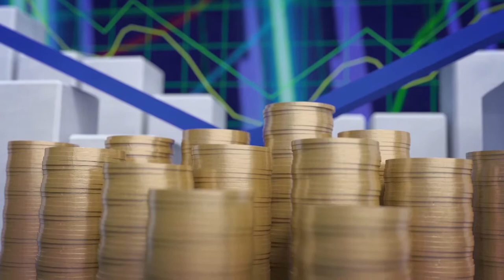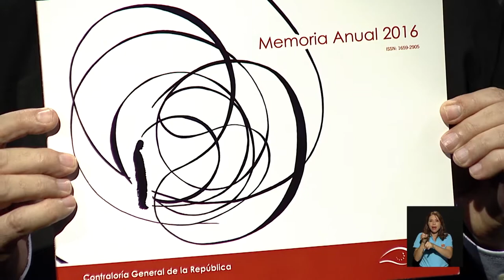Informe de la Contraloria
Entrevista a la Contralora General de la República, Marta Acosta.